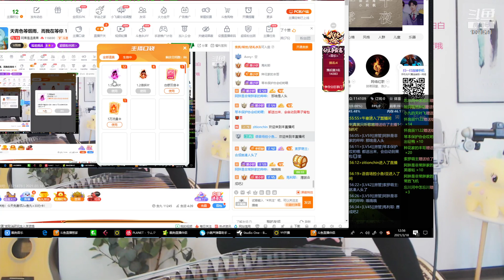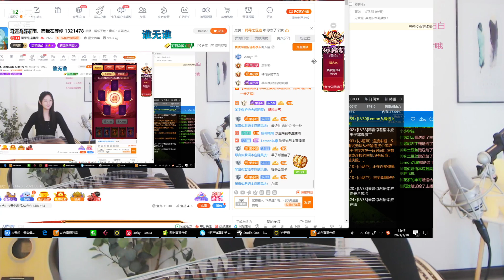【黑龙江】古筝之温柔果：2021年03月18日(白天)